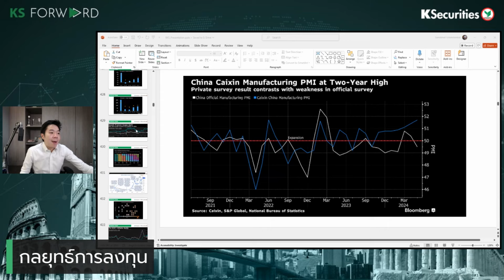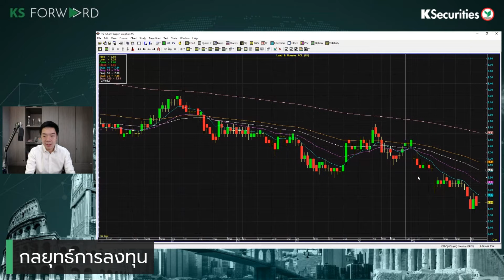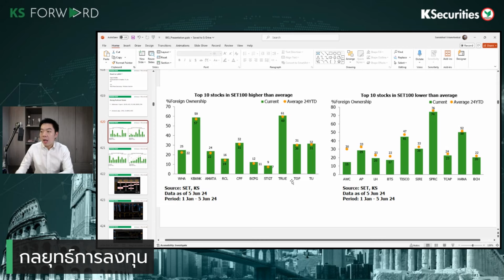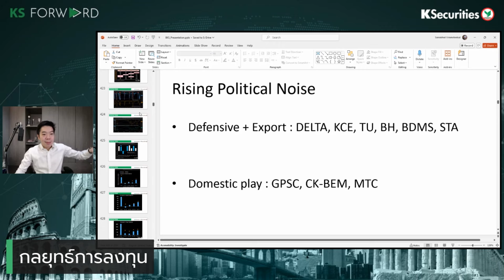ในวิกฤตย่อมมีโอกาส มองเกมยาว หรือนี่เป็นช่วงเก็บหุ้นไทย?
🏦 ในวิกฤต..มีโอกาส มองเกมยาว หรือนี่เป็นช่วงเก็บหุ้นไทย? (7 มิ.ย. 67)